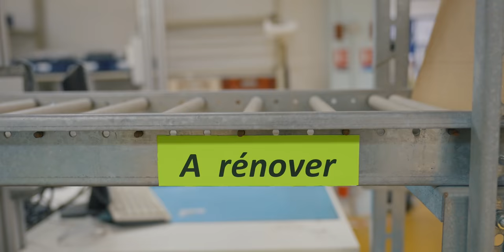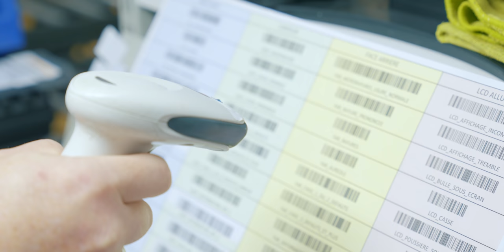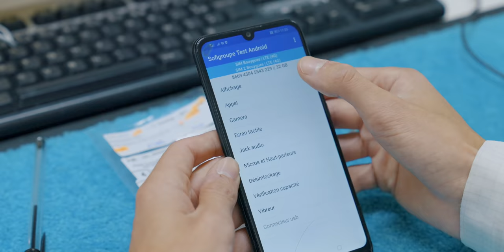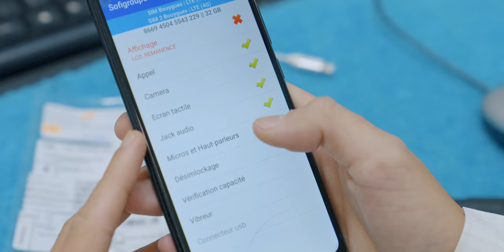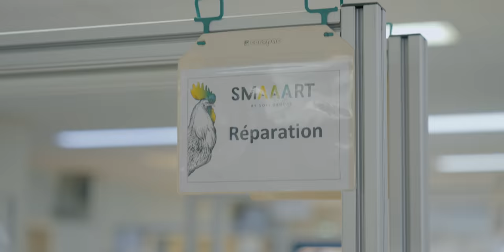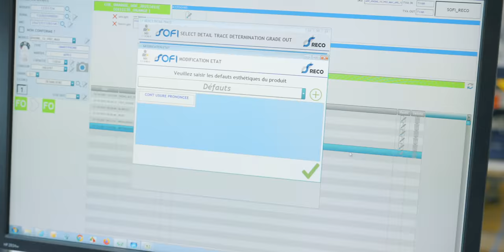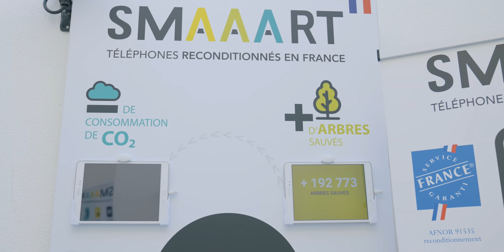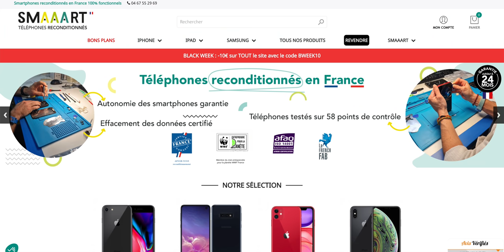Peut-on Avoir CONFIANCE dans un TÉLÉPHONE RECONDITIONNÉ ? Découvrons l'usine SMAAART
Profitez de 15€ de réduction dès 200€ d’achat avec le code MONSIEURGRRR

Et du 25 au 29/11 inclus profitez de 20€ de réduction immédiate sur l’iPhone 8 avec coque et film hydrogel + pose offerts soit une économie totale de 38€
100 produits disponibles seulement à ce prix jusqu’au 29/11
(Offre non cumulable avec une autre offre)

Vous êtes vous déjà demandés comment sont reconditionnés nos smartphones ?
Je vous emmène à la découverte du reconditionneur français SMAAART. Si vous voulez acheter un téléphone reconditionné que ce soit un iPhone, un Samsung … vous allez découvrir leur process et, vous verrez, vous n’allez pas être au bout de vos surprises.

Vidéo réalisée en partenariat avec SMAAART.

MON ANCIEN MICRO CRAVATE (pas cher)

▶ ECRIVEZ-MOI:
Aurélien GRANET
Monsieur GRrr
49, rue de Ponthieu
75008 Paris
FRANCE